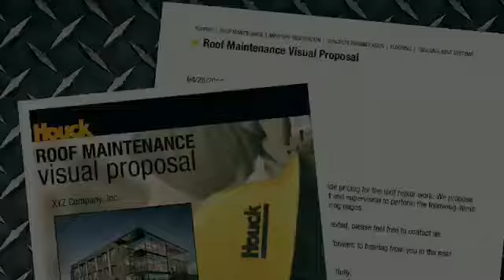Visual Roof Proposals for Streamlined Roof Repairs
Houck creates on-site Visual Roof Proposals to quickly determine and provide a quote for immediate repairs.